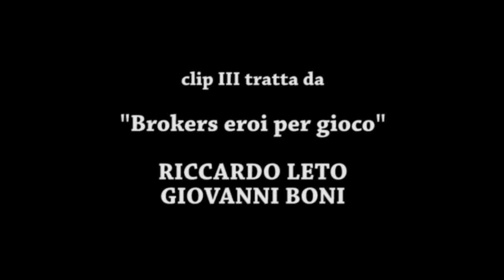Brokers eroi per gioco clip 3 - 2009 - Riccardo Leto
" Brokers eroi per gioco" clip 3
Clip:  Riccardo Leto - Giovanni Boni